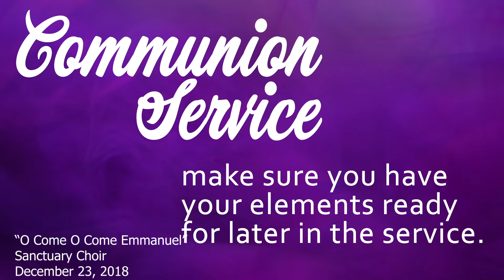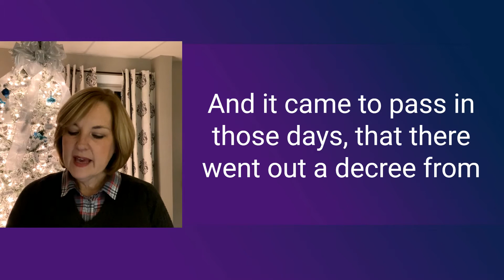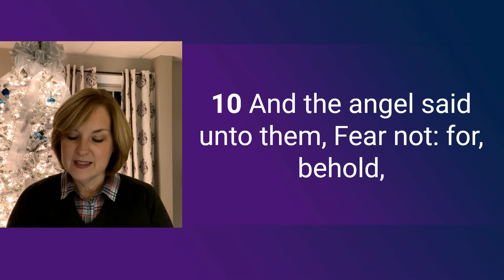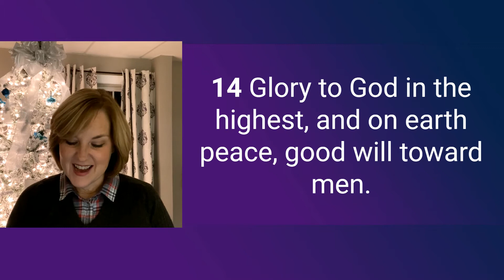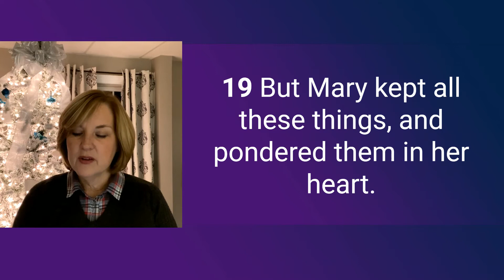2020 Christmas Eve Service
While 2020 has brought many challenges and unforeseen situations, we rejoice in celebration for our Lord Savior is born. We hope that you will join us for our 2020 Christmas Eve Service as we celebrate this joyous occasion. We will have partake in communion and at the end we will come together in song, as we sing "Silent Night".